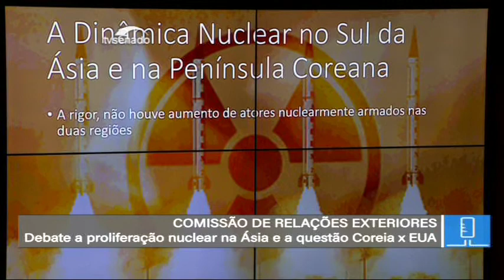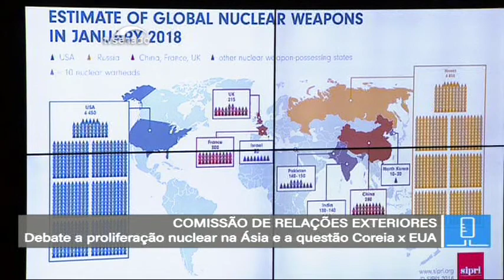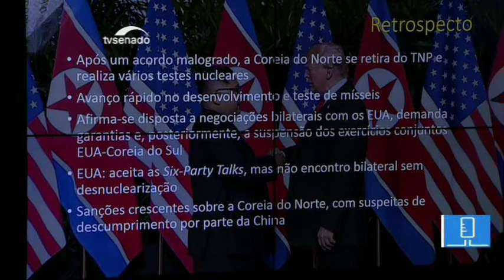Ciclo de Painéis de Debates O Brasil e a Ordem Internaciona 25.06.2018